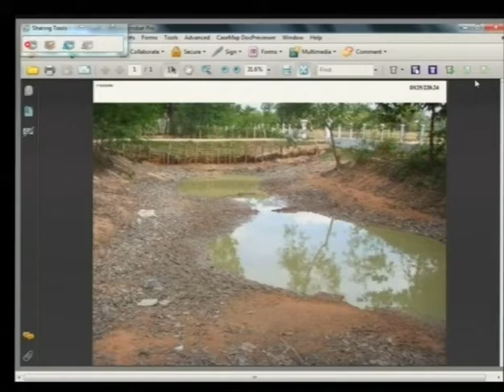Session 4 - 4 Feb 2015 - Case 002/02 (Fl/Kh)